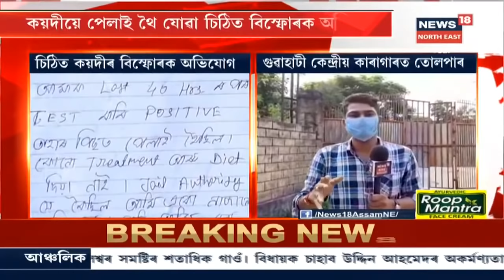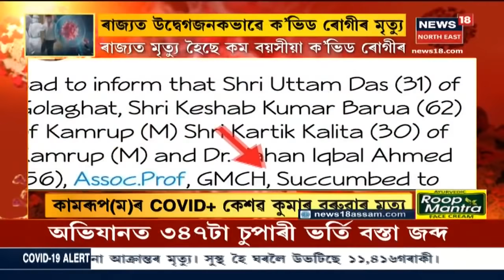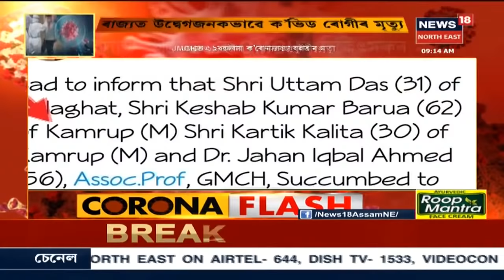এই মুহূৰ্তত | Kazirangaত গঁড়ৰ আক্ৰমণত আহত Photo Journalist ভাস্কৰজ্যোতি ৰাজখোৱা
14 July, 2020: Kazirangaত গঁড়ৰ আক্ৰমণত  গুৰুতৰ ভাৱে আহত হয় এগৰাকী Photo Journalist । বাতৰি সংগ্ৰহ কৰিবলৈ যাওঁতে  Photo Journalist ভাস্কৰজ্যোতি ৰাজখোৱাক আক্ৰমণ কৰে গঁড়ে  । NH 37ত বিচৰণ কৰি আছিল গঁড়টো। ততাতৈয়াকৈ আঘাতপ্ৰাপ্ত সাংবাদিকগৰাকীক ভৰ্তি কৰোৱা হয় হাস্পতালত ।